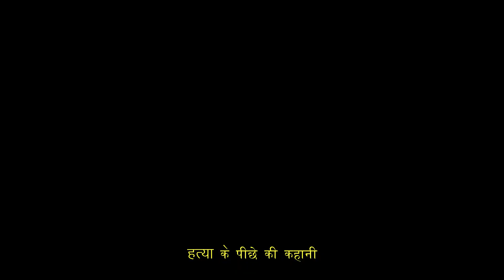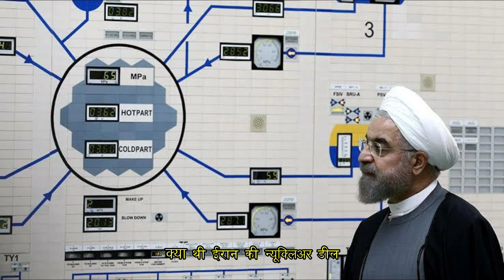7 Facts - IRAN | ईरान की परिस्थिति-7 अनोखे फैक्ट्स | 7Facts & Fun | Amit Redhu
दोस्तों इस वीडियो में आप ईरान की हाल की परिस्थितियों क बारे में 7 इंटरस्टिंग फैक्ट्स जानेंगे